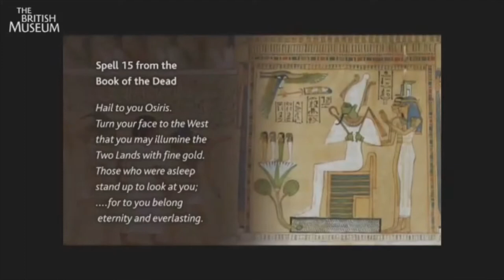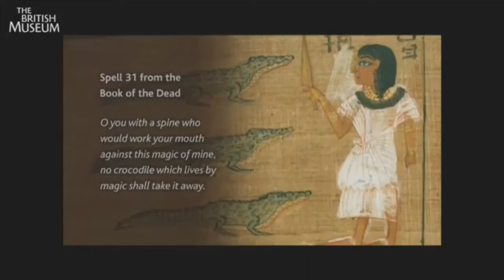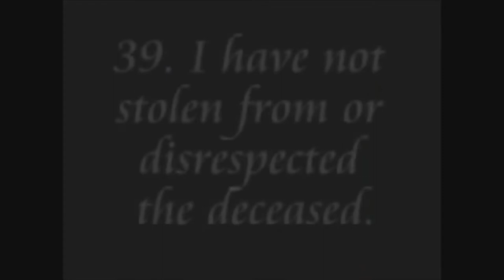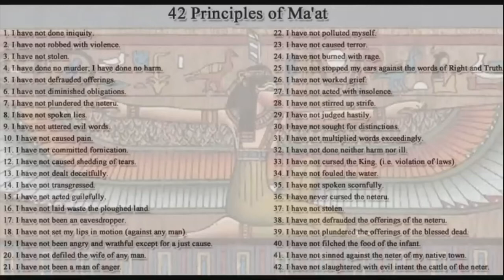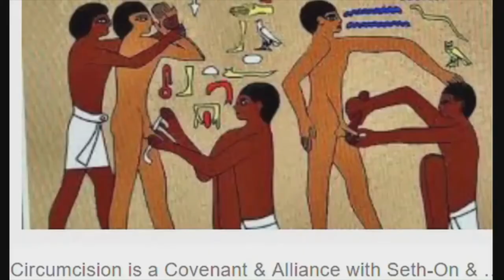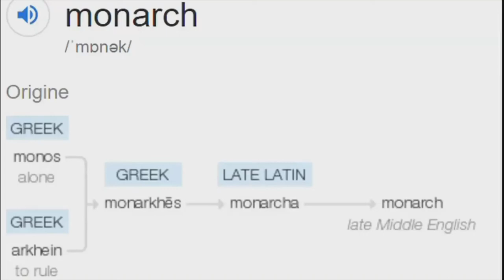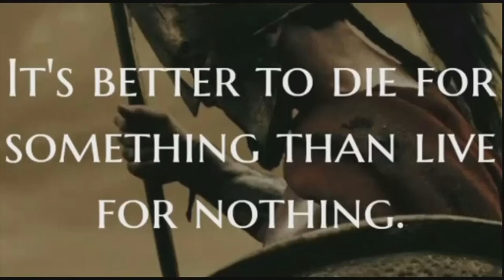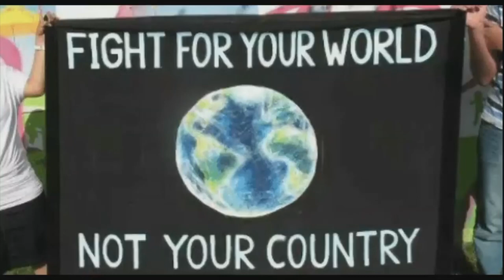42 Divine Principles of Ma'at ¦ Pharaohs 10 Rules for Slave Humanity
Maat was the goddess of harmony, justice, and truth represented as a young woman. Sometimes she is depicted with wings on each arm or as a woman with an ostrich feather on her head
The doctrine of Maat is represented in the declarations to Rekhti-merti-f-ent-Maat and the 42 Negative Confessions listed in the Papyrus of Ani

    I have not committed sin.
    I have not committed robbery with violence.
    I have not stolen.
    I have not slain men and women.
    I have not stolen grain.
    I have not purloined offerings.
    I have not stolen the property of the gods.
    I have not uttered lies.
    I have not carried away food.
    I have not uttered curses.
    I have not committed adultery.
    I have made none to weep.
    I have not eaten the heart [i.e., I have not grieved uselessly, or felt remorse].
    I have not attacked any man.
    I am not a man of deceit.
    I have not stolen cultivated land.
    I have not been an eavesdropper.
    I have slandered no man.
    I have not been angry without just cause.
    I have not debauched the wife of any man.
    I have not debauched the wife of any man (repeats the previous affirmation but addressed to a different god).
    I have not polluted myself.
    I have terrorized none.
    I have not transgressed the Law.
    I have not been wroth.
    I have not shut my ears to the words of truth.
    I have not blasphemed.
    I am not a man of violence.
    I am not a stirrer up of strife (or a disturber of the peace).
    I have not acted (or judged) with undue haste.
    I have not pried into matters.
    I have not multiplied my words in speaking.
    I have wronged none, I have done no evil.
    I have not worked witchcraft against the King (or blasphemed against the King).
    I have never stopped the flow of water.
    I have never raised my voice (spoken arrogantly, or in anger).
    I have not cursed or blasphemed God.
    I have not acted with evil rage.
    I have not stolen the bread of the gods.
    I have not carried away the khenfu cakes from the spirits of the dead.
    I have not snatched away the bread of the child, nor treated with contempt the god of my city.
    I have not slain the cattle belonging to the god.

Former Preacher " The Ten Commandments was stolen from the laws of ma'at"

1000 years b4 Pharaoh Moses